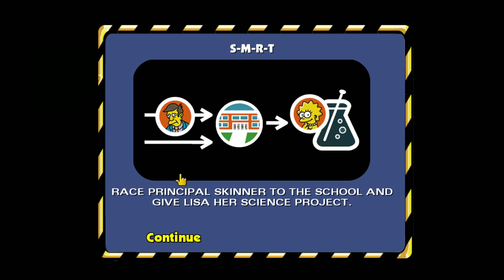BEST Grand Theft Auto Rip Off (The Simpsons: Hit & Run)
BEST Grand Theft Auto Rip Off (Simpsons Hit & Run). GTA Rip Offs.

With the Grand Theft Auto series has come many Grand Theft Auto rip off games and GTA clones. From the Saints Row series to in recent years HORRIBLE GTA Rip Off games on mobile app stores, to one of the BEST GTA Rip Off games EVER, The Simpsons: Hit & Run. Today we are playing the BEST Grand Theft Auto Rip Off EVER.